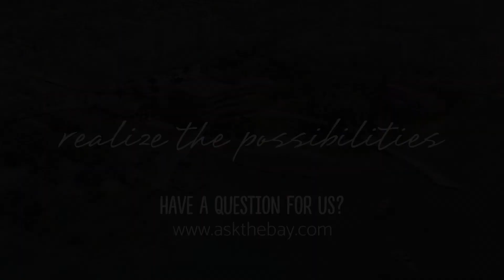Thank you.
With your support, you’ve helped The Bay catalyze a historic change in our community. Thank you.